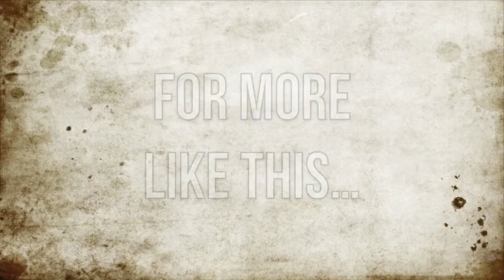ACT 2- "I Bow On My Knees And Cry Holy"